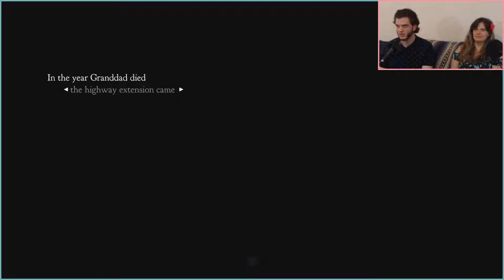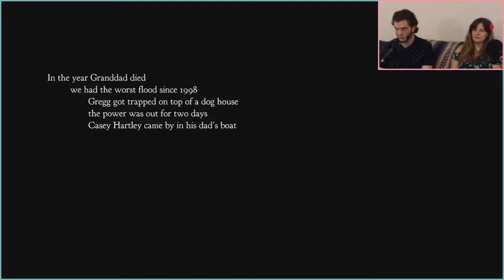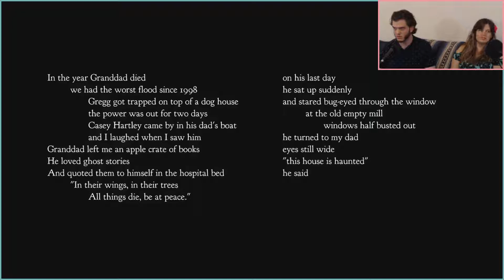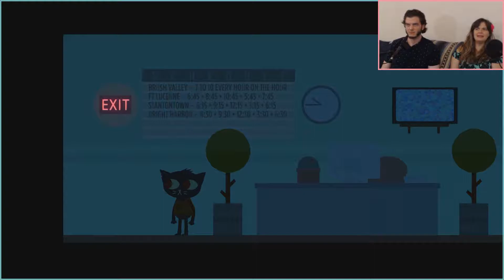Night in the Woods - Episode 1 - Granddad was a Chill Dude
Lana and Josh begin their creepy journey through the woods as they begin this new series, A Night in the Woods. They hope you like ghost stories as much as you do.